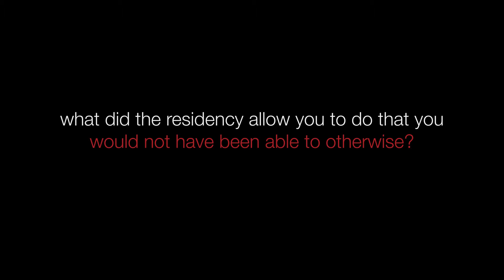Drew Dir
MANUAL CINEMA

Mementos Mori
Drew Dir, Sarah Fornance, Ben Kauffman, Julia Miller, and Kyle Vegter
A feature-length performance of cinematic shadow puppetry—a kaleidoscope of interrelated stories about death and technology.

With thanks to:
Danny Ghitis,
Manual Cinema, &
Brooklyn Academy of Music
for images and video.